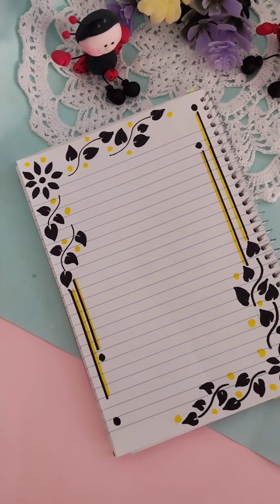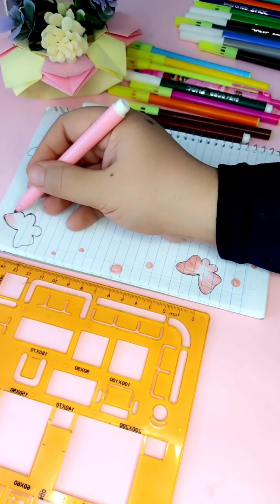تزيين الدفاتر . Border design.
تزيين الدفاتر المدرسيه  . طريقة كتابة الملاحظات . تزيين الدفتر من الداخل . تزيين الدفاتر المدرسيه من الداخل . تسطير الدراسة . رسم كيوت . تعليم الرسم . رسم سهل . تعليم تزيين الدفاتر . تزيين الصفحه الاولى . تزيين الدفاتر للبنات . طريقة تزيين دفاتر المدرسة من الداخل . كيفيه تزيين دفاتر المدرسة من الداخل . تزيين الدفاتر المدرسيه خطوة بخطوة .  تسطير الكراسات . تسطير الدفاتر المدرسيه . تزيين الدفاتر المدرسيه من الداخل للاستعداد للمدرسة . تزيين الدفاتر للاستعداد للمدرسة الاستعداد للدراسة . العودة إلى المدرسة . العودة إلى المدارس الدفاتر . تزيين الدفاتر المدرسيه . تزيين الدفاتر المدرسيه من الداخل .  . حرف إبداعية . حرف إبداعية في 5 دقائق . افكار . افكار وحيل .   افكار تزيين الدفاتر. حيل مدرسية . افكار مدرسية .حيل وافكار للبنات . اعمال يدوية سهله . اعمال يدوية . حيل مدرسيه .  اعمال يدويه من الورق الملون . أفكار لصنع دفتر ملاحظات من الورق .  افكار وحيل مدرسية . حرف ابداعيه . حرف .حيل وافكار .  تزيين الأدوات المدرسية تزيين الأقلام من سلسلة العودة إلى المدرسة اذا اعجبكم الفيديو اضغطوا لايك لدعم القناة وتشجيعي على الاستمرار ولا تنسوا الاشتراك في القناة وتفعيل زر الجرس لمشاهدة المزيد من الفيديوهات وشكرا لكم